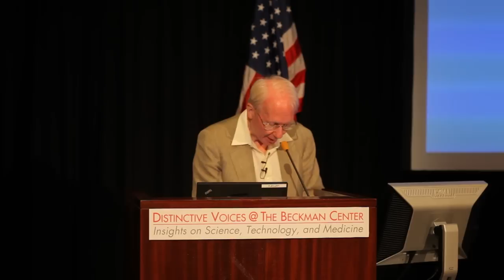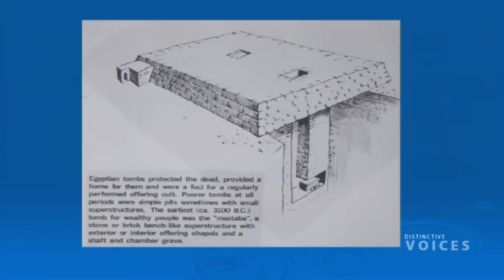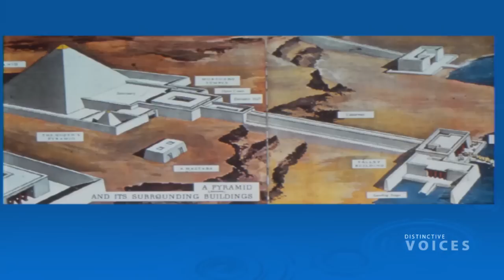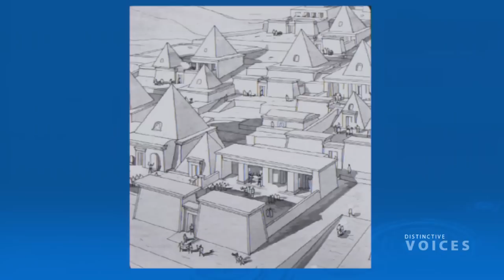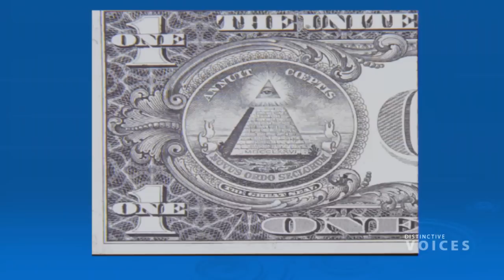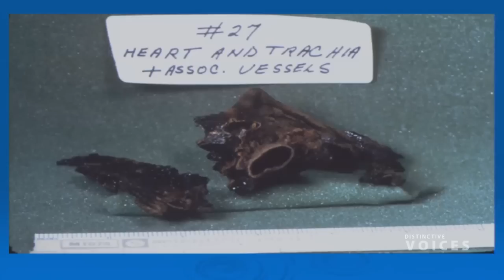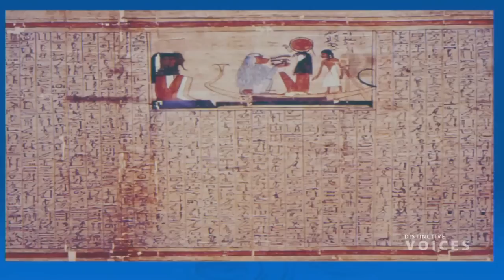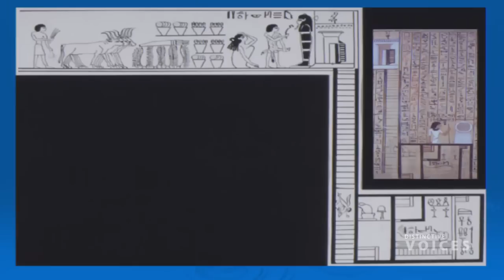Pyramids, Mummies, and Magic: The Search for Immortality in Ancient Egypt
An examination of the way the ancient Egyptians faced the all-too-familiar problem of death reveals that, rather than being obsessed with death, they were obsessed with life.  While reconciled to death as a natural process, they looked forward to an eternal existence; death was the portal to rebirth into a new kind of life.  The lecture presents the Egyptians' preparations for death in terms of the association of three fundamental characteristics of ancient Egyptian culture: pyramids, mummies, and works of art deposited as grave goods.

Lanny Bell is a Visiting Researcher in Egyptology, Brown University